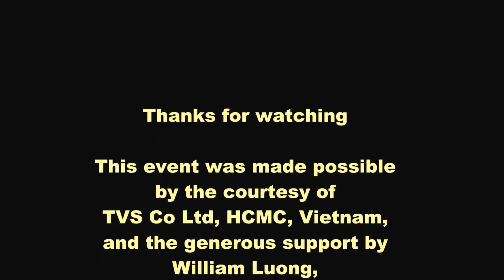21.Senior's chronic knee pain, free instant healing session. 老人膝關節風濕痛，慈善空手施治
2015 July 12, Hochiminh City, Vietnam, a public healing event held at an event organizer's office.

Wish to organize a healing event in your city too?

Free instant pain relief treatments were given without drugs, tools or any religious connection, just pure love and compassion to free this world of unnecessary pain and improve people's quality of lives.